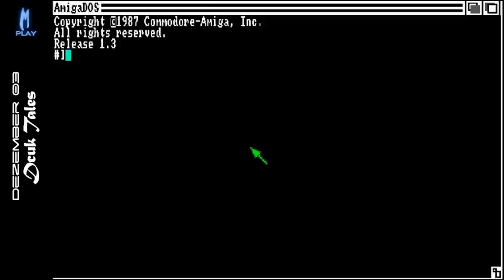Amiga Adventskalender Tag 03 - Duck Tales (Incredible Technologies, 1990)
[Tag 03] - Duck Tales (Incredible Technologies, 1990)

Vom 01. bis 23. Dezember werde ich jeden Tag euch ein Amiga Spiel vorstellen. Für die jüngeren unter euch, der Amiga ist ein Computer von der Firma Commodore aus den 1980ern. Allerdings werde ich jedes Spiel nur 5 Minuten antesten, dann kommt eure große Entscheidung.

Daumen nach unten heisst: "Was ein Dreck, Plexci tu uns das bitte nicht an, mach aus den Mist!!!"

Falls es euch weder gefallen noch missfallen hat, dann enthaltet euch.